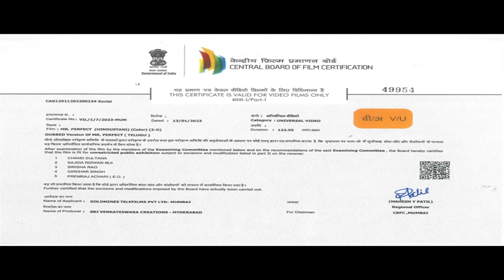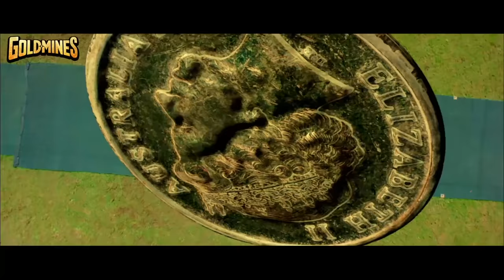Mr. Perfect (4K) - Prabhas Blockbuster Action Film | Kajal Aggarwal, Taapsee Pannu, Prakash Raj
Vicky breaks his engagement with Priya, his childhood friend, after he learns that she is making many compromises for his sake. But circumstances make him realise the need for compromises in life.

Movie :- Mr. Perfect
Starcast :- Prabhas, Kajal Aggarwal, Taapsee Pannu, Prakash Raj
Directed By :- Dasaradh